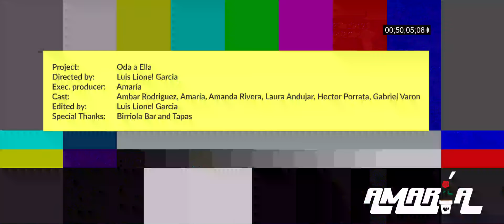ODA A ELLA (Video Oficial)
Escúchala en otras Plataformas

AGRADECIMIENTO ESPECIALES:
Amanda Rivera Martínez
Ambar Rodríguez Araud
Héctor Porrata-Doria
Laura Andujar